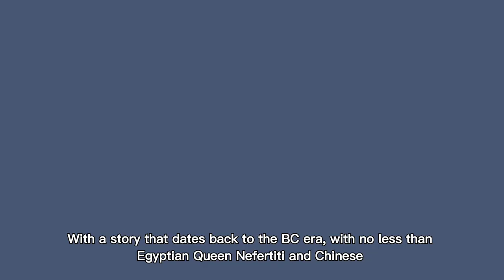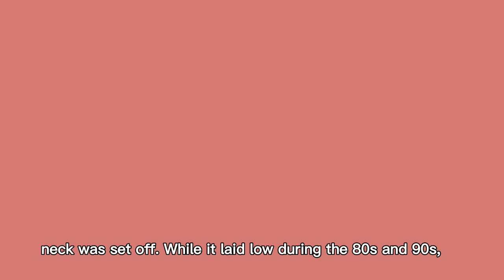how to wear scarf|how to wear scarf as a top|how to look stylish#scarf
how to tie a scarf,how to wear a scarf,tie a